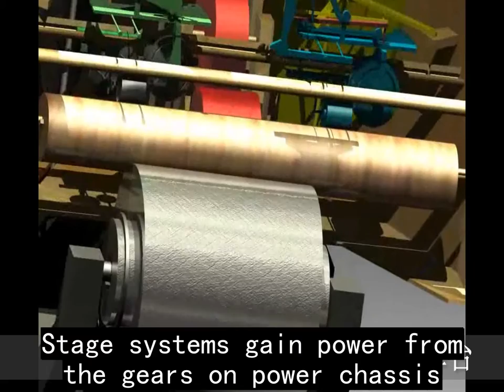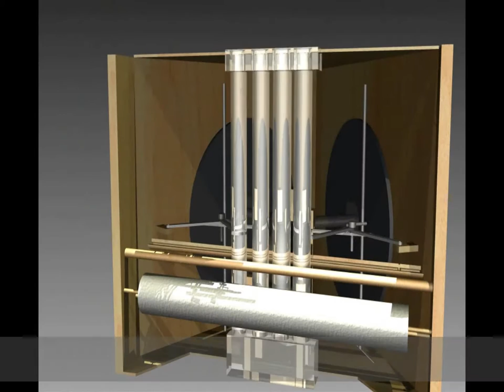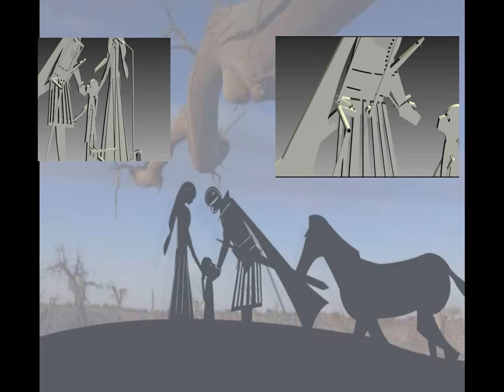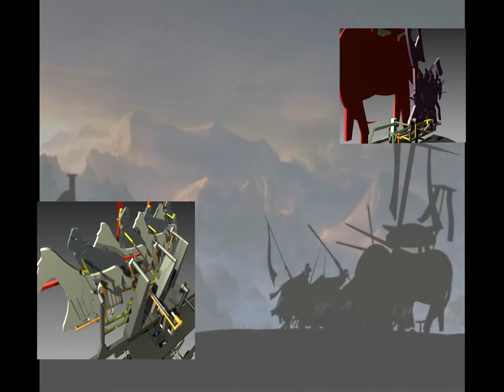An elaborate music box that can perform Chinese Shadow Puppetry